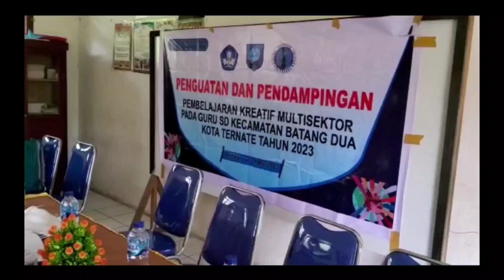Implementasi Program Organisasi Penggerak di SD Negeri 78 Batang Dua